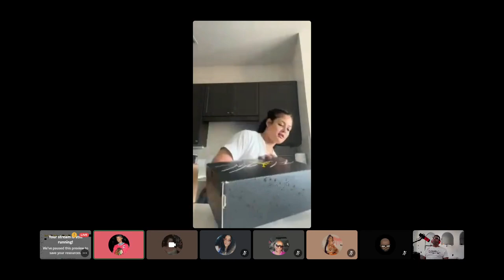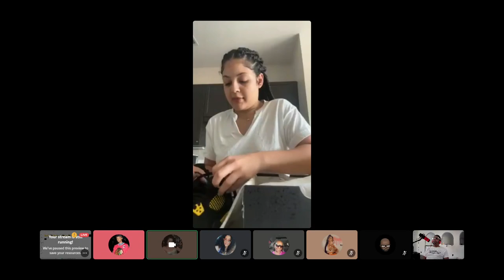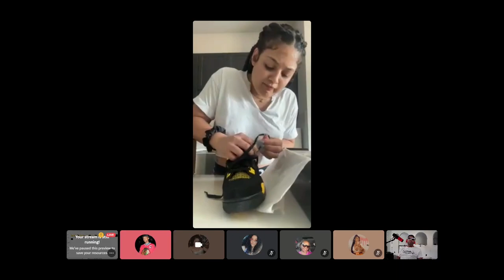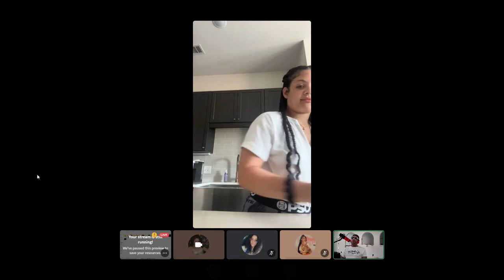Unboxing Jordan 4 Thunder Final